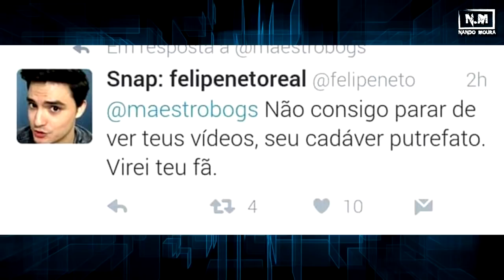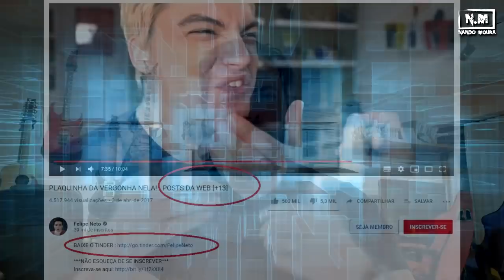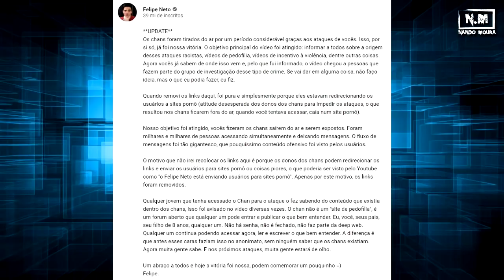Felipe Neto no Jornal Nacional